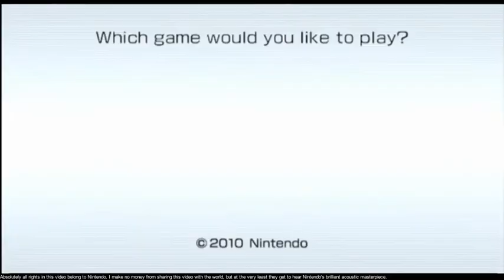Wii Sports + Wii Sports Resort Combo Intro Theme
Recorded originally thru a Wii into an Xbox and then into OBS, the 1024x576 video suffered quite significantly. Regardless, the actual audio still preserves the binaural effect quite well, and for anyone who grew up playing this it should be found quite soothing.